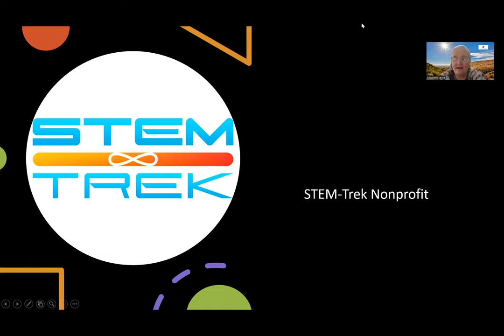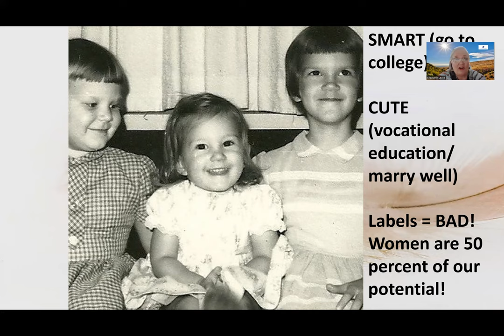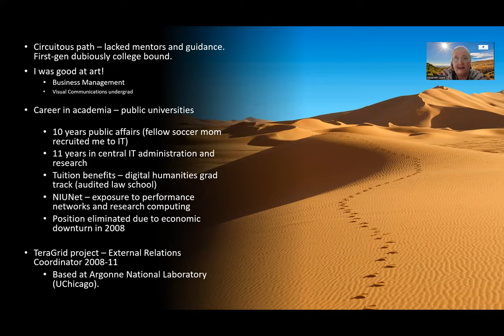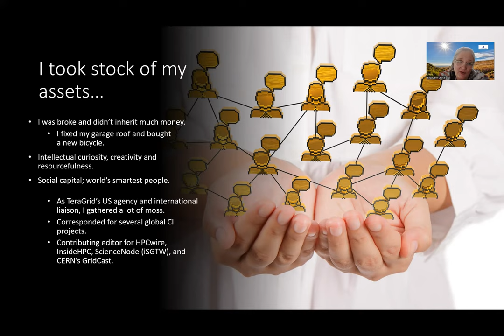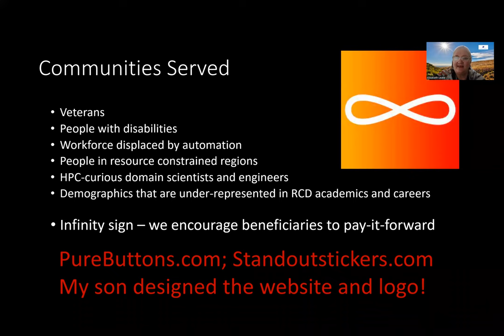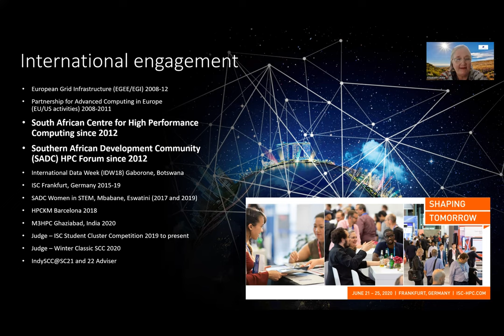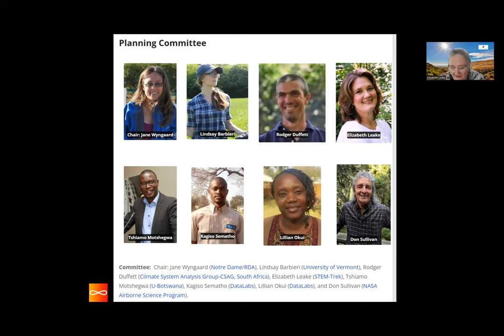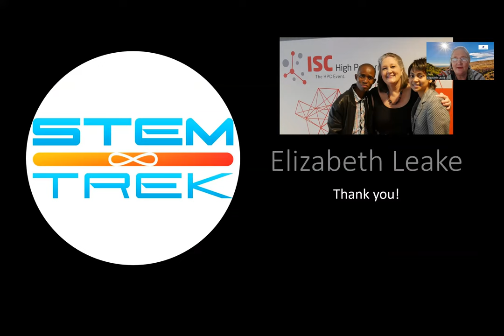STEM-Trek NonProfit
Presented by Elizabeth Leake.
Elizabeth Leake is the director of research computing at Boise State University in the U.S. Since 2008, she has served as an external relations consultant, international correspondent and advocate for the high-performance computing and open source communities. In 2012, she founded STEM-Trek, a global, grassroots, nonprofit organization that supports scholars from regions and demographics that are typically underrepresented in science, technology, engineering, and mathematics academics and careers. As a program director, Leake has mentored hundreds of early-career professionals who are breaking cultural barriers in an effort to accelerate scientific and engineering discoveries.

She will talk about STEM-Trek’s genesis and the amazing scholars she has had the honor to serve along the way.